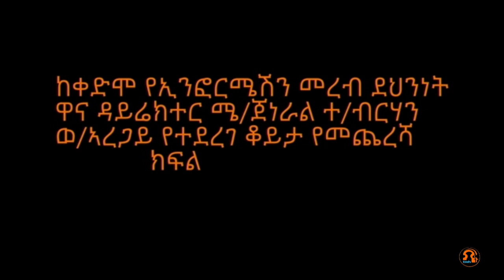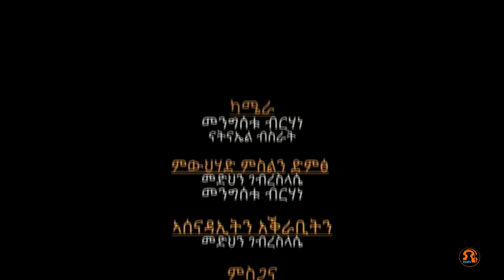ቆይታ ከሜ/ጀነራል ተ/ብርሃን ወ/አረጋይ የቀድሞ የኢንሳ ዋና ዳይሬክተር ክፍል 2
ቆይታ ከሜ/ጀነራል ተ/ብርሃን ወ/አረጋይ የቀድሞ የኢንሳ ዋና ዳይሬክተር ክፍል 2 - 4/24/2020]... ...